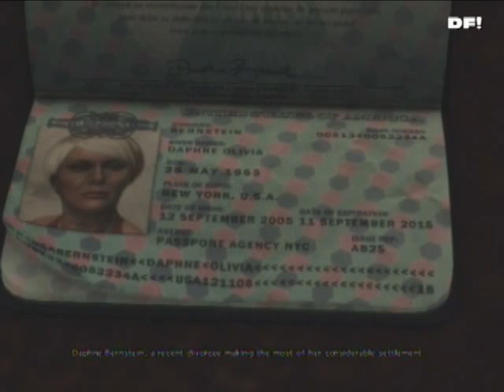Max Payne 3: Lets play Part 13 MAXIMUM PAYNE! Dead people FOR DAYS!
Xbox live name is "Alias 4 Lp"